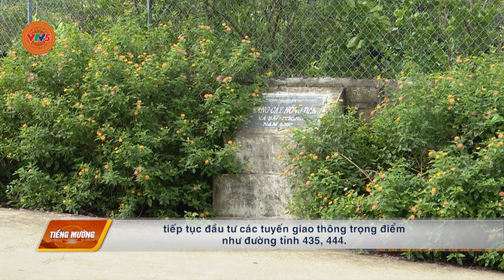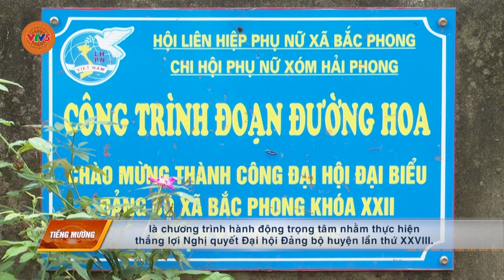[TIẾNG MƯỜNG] HÒA BÌNH CHUẨN BỊ GIẢI PHÁP CHO VẤN ĐỀ GIÀ HÓA DÂN SỐ | VTV5